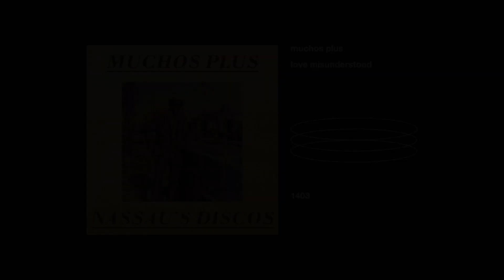muchos plus _ love misunderstood